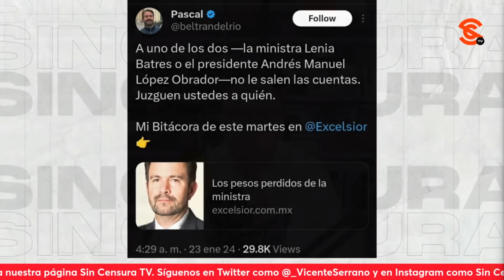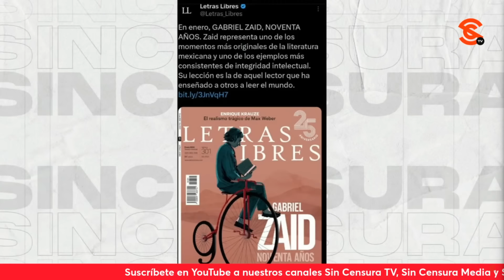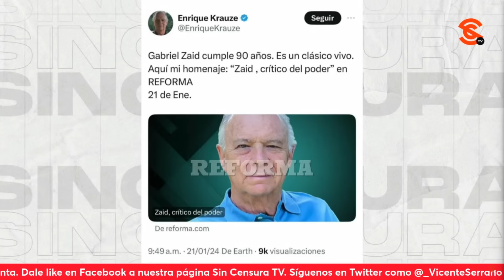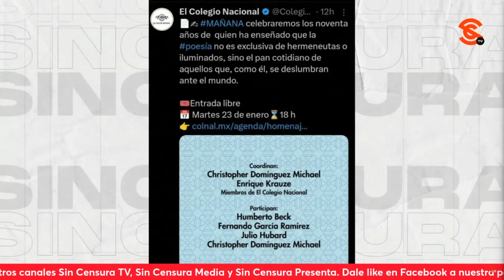¡LA MINISTRA DEL PUEBLO DEMUESTRA CONGRUENCIA Y CHAYOTEROS SE LE VAN ENCIMA!: RICARDO SEVILLA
El escritor y periodista Ricardo Sevilla nos asegura que mientras la ministra del Pueblo Lenia Batres demuestra congruencia, los chayoteros se le van encima. Asimismo, analiza a esos pseudointelectuales neoliberales que festejan a su principal ideólogo, el nonagenario Gabriel Zaid